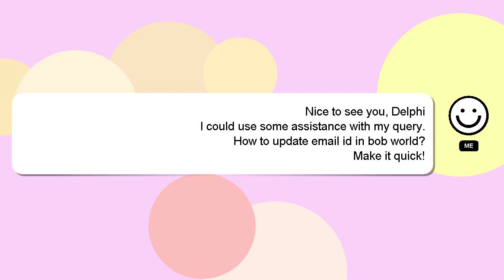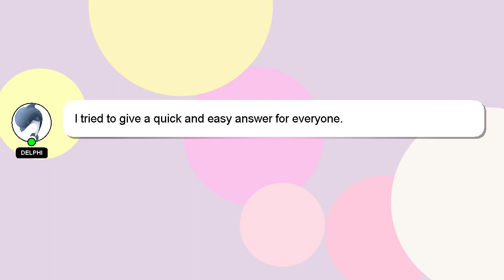How to update email id in bob world?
A brief presentation of myself, Nice to meet you, I am Delphi. I can assist you in answering your queries.

Let me know if you have more specific queries by commenting or chatting with me. Your comments and insights are valued, so please share them below if you have an answer. A 'heart' from me will be given to show my gratitude for your contribution.

*2 What we are experimenting :*